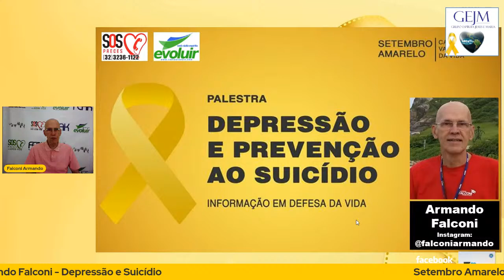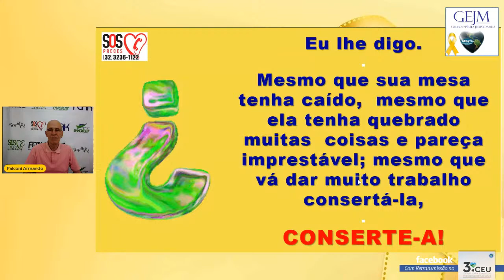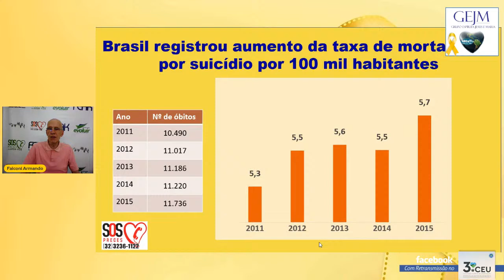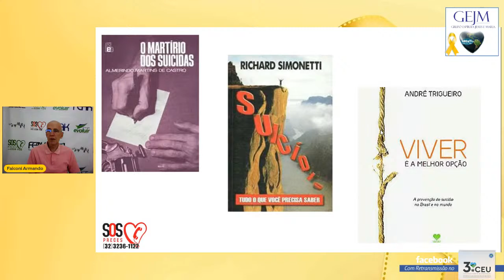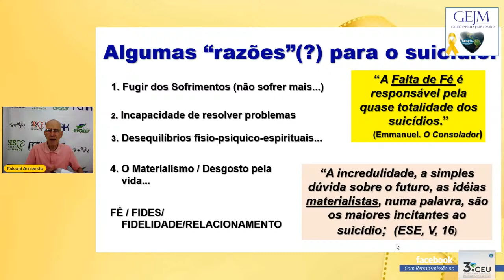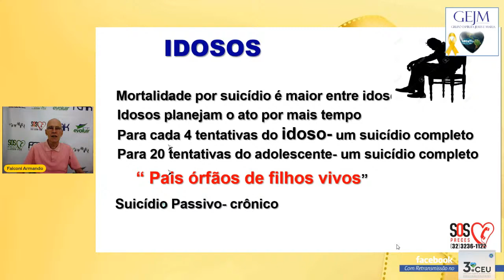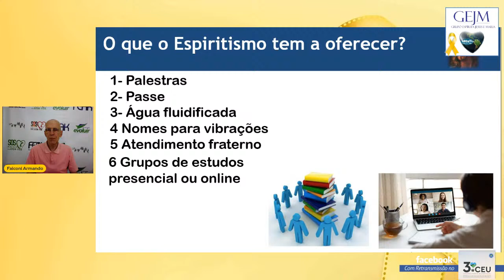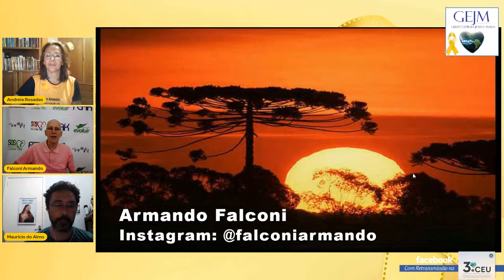13/09 - GEJM/Gecati: Palestra com Armando Falconi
TEMA: "Depressão e Suicídio".
CONVIDADO: Armando Falconi